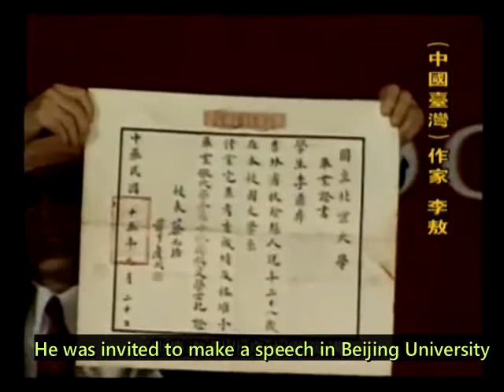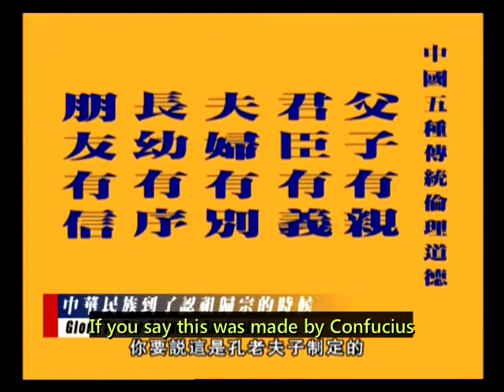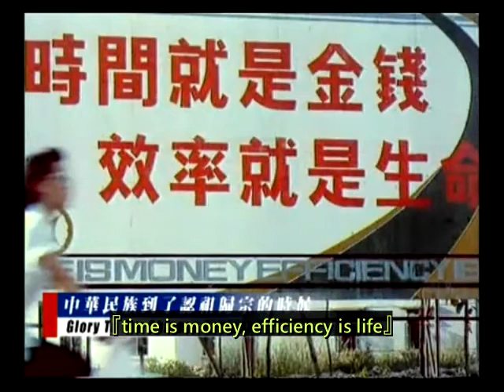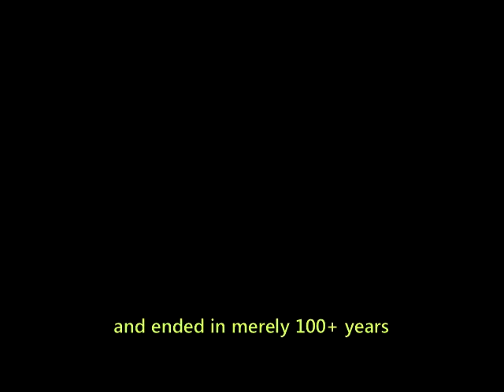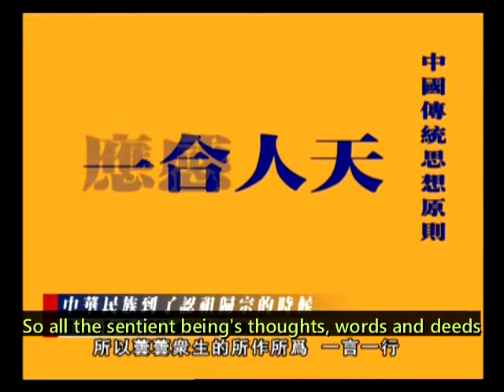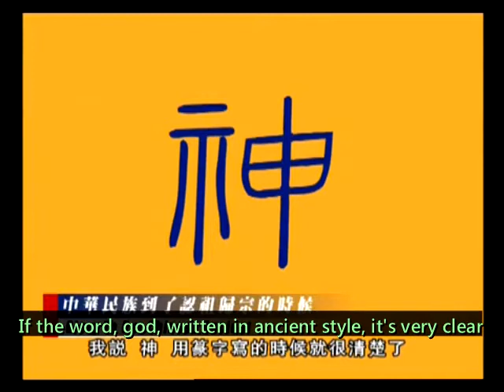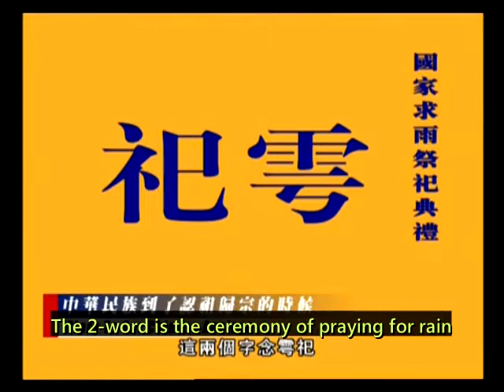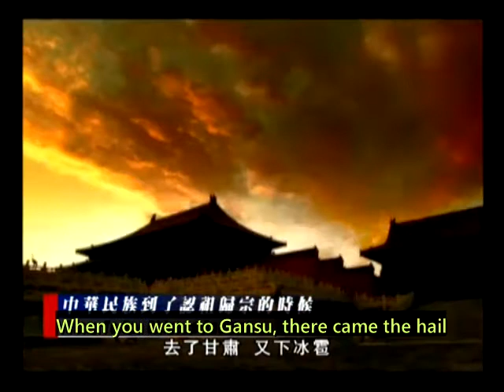Master Chin Kung - Rescue the World from Crisis with Harmony 2 - Glory to our Chinese Ancient B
(English subtitles) Buddhist Master Chin-Kung (淨空法師) talks how to Rescue the World from Crisis with Harmony